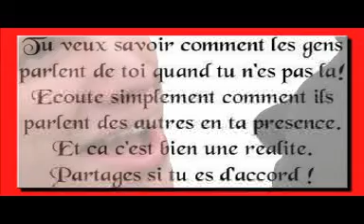LES COULEURS TENDRES DE NOTRE AMOUR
Message en musique

LAMBUSCO - MÉRIAL